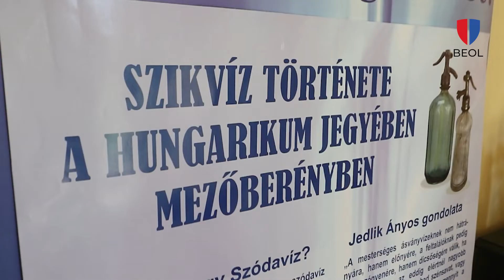Különleges berényi kiállítás idézi meg a szóda históriáját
Különleges mezőberényi szódásüvegekből nyílt kiállítás szerdán délután a helyi szikvízüzemben. A tárlaton egyebek mellett közel százéves, 1926-ból származó palackokat és régi szódavíztöltő gépet is láthatnak az érdeklődők. A kiállítás megnyitóját megelőzően a szikvíz története a hungarikum jegyében címmel tartottak konferenciát a városháza dísztermében.